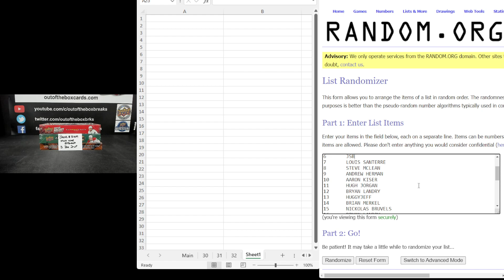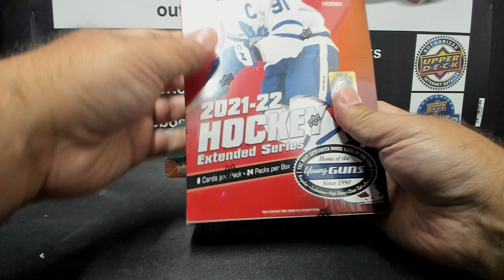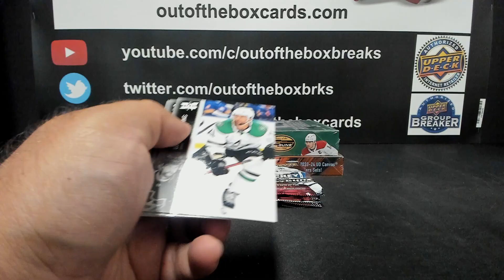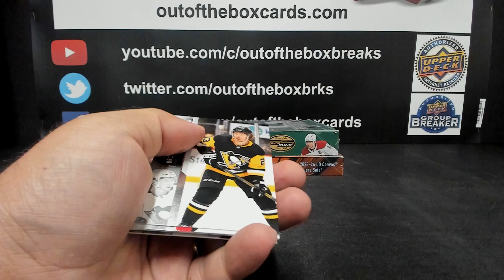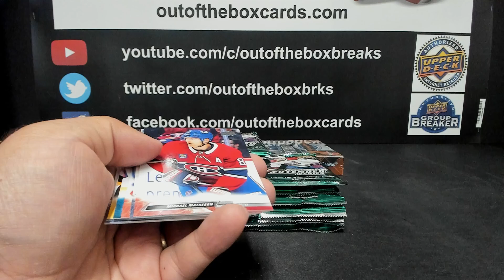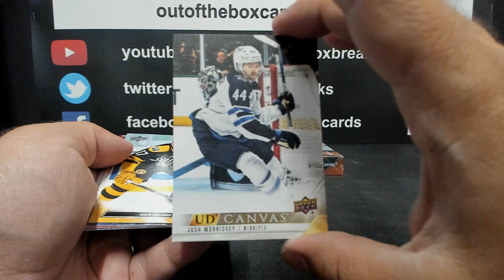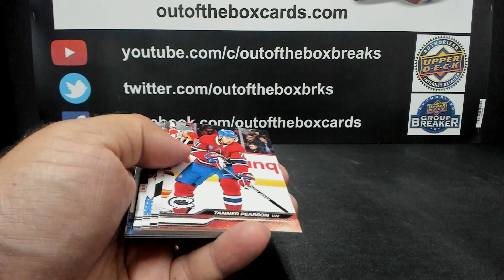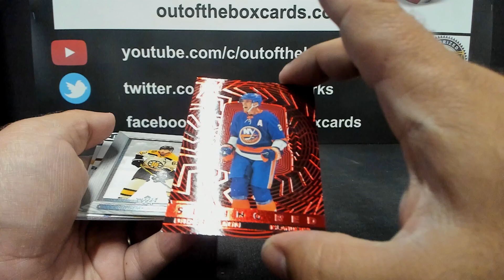Out Of The Box Group Break #15,409 Multi Year Extended (3 BOX) Double Up